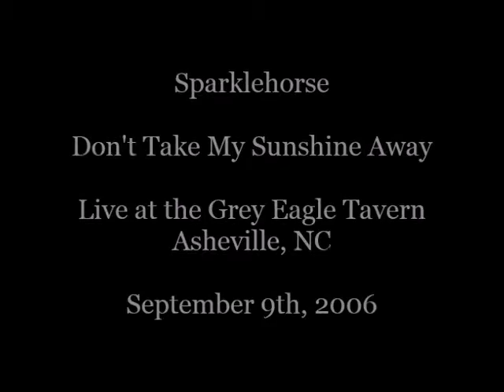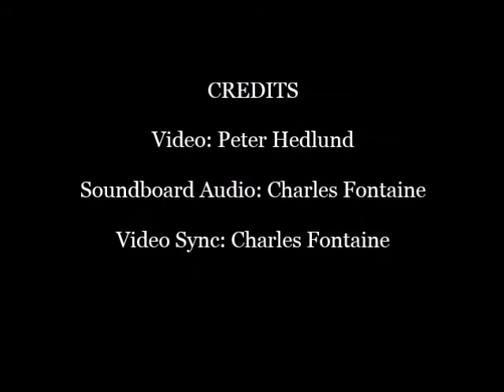Sparklehorse- Don't Take My Sunshine Away- Live at the Grey Eagle, Asheville, NC September 9th, 2006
Soundboard sync'd up to the alternate angle video. Enjoy.

RIP Mark.